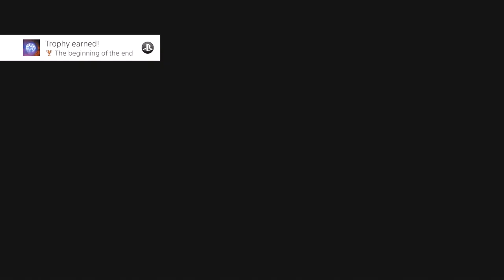Dreamfall Chapters Part 7